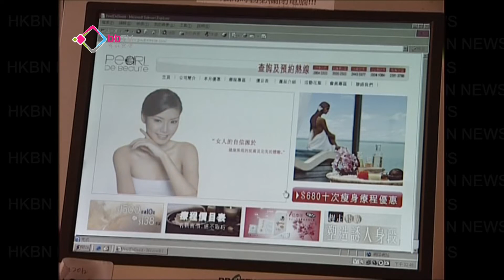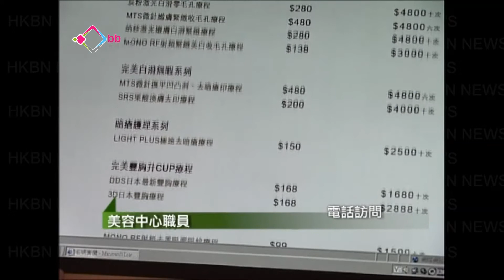美容院拍客裸照 涉不良銷售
有市民投訴，到一間「醫學瘦身美容集團」接受療程時，被職員游說參加豐胸比賽，期間被人拍下裸照，有人因為擔心照片公開，在不自願情況下，以信用卡購買療程，牽涉金額逾40萬。